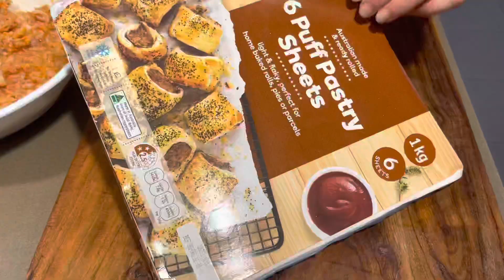طرز تهیه ساسچ رول